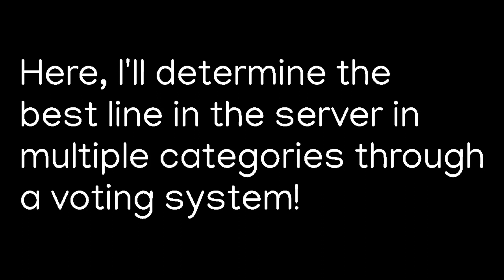MTRJ Awards Episode 0